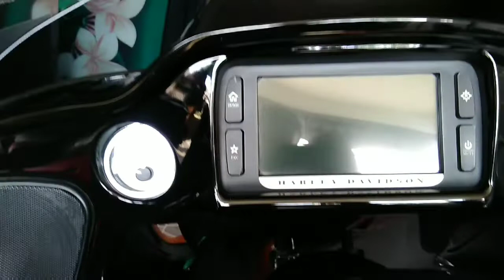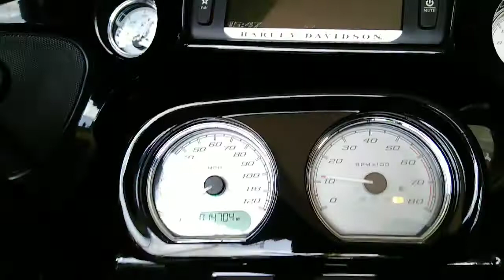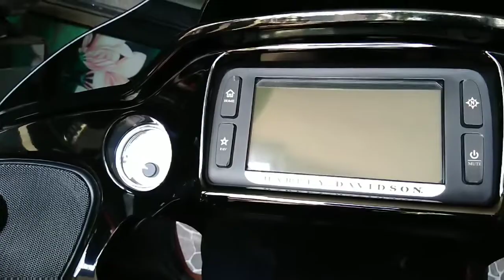BARTER BATAL !! JADI REVIEW MOGE HARLEY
Thanks For Wachting and U Support